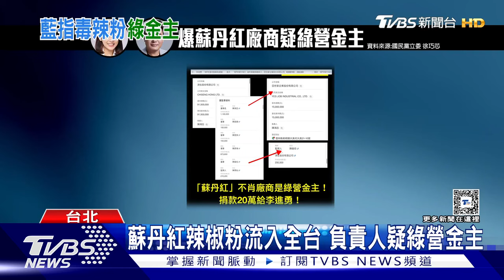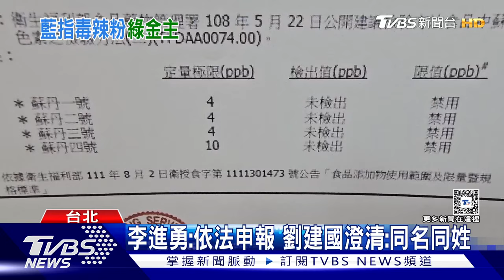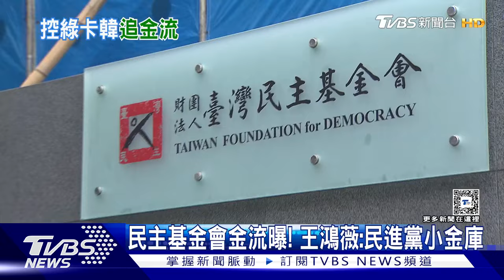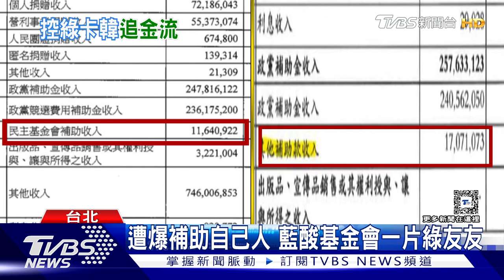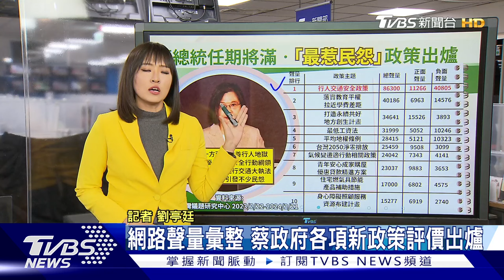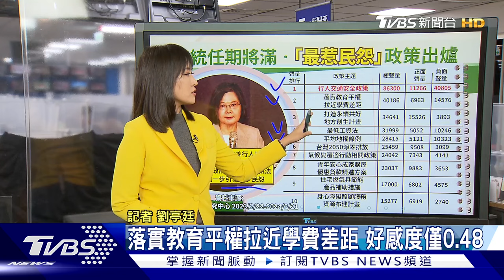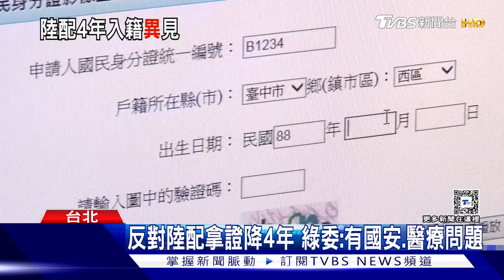傳海巡內部拍板 漁船事件「不會道歉」 國台辦嗆管碧玲「冷血 」海巡署回擊【TVBS新聞精華】20240228